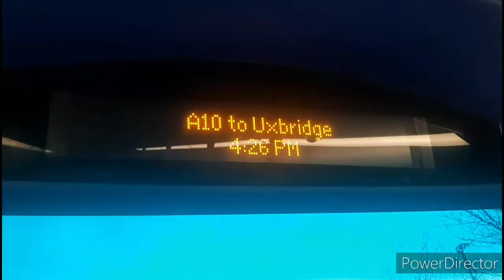Full Route Visual Of Route DL-5 (UL30) Earl's Court-Wimbledon HA46 (LK66HBU)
With the Wimbledon branch of the District Line closed due to planned engineering works rail replacment buses were out in force with Metroline running DL-4 and Arriva running DL-5 with There Buses and sourcing buses from London United,Go Ahead London and a few Non-TFL companies anyway here is the full route visual of DL-5 which runs via Fulham and Putney filmed on HA48 Normally Serving customers On Route 78.

It is perfectly safe to use public transport now all messages about non-essential travel have been lifted but make sure you wear face covering as they are mandatory but also make sure you keep 1 metre apart if not 2 metres and use hand sanitizer regularly.